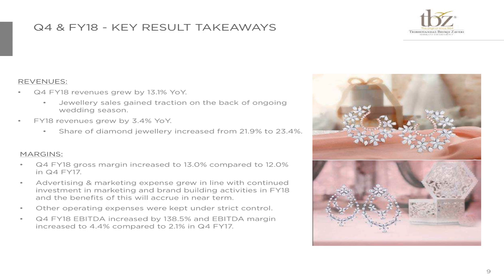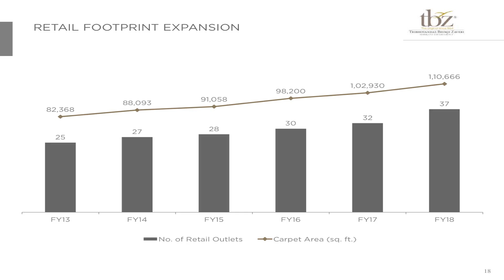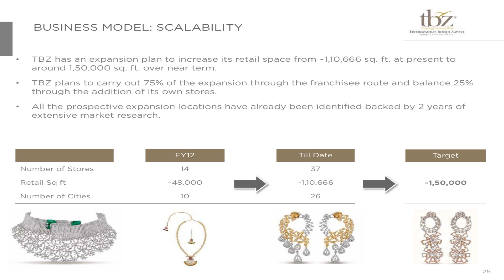TRIBHOVANDAS BHIMJI ZAVERI LTD Investor Presentation March 2018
TRIBHOVANDAS BHIMJI ZAVERI LTD Investor Presentation March 2018 as published by the company